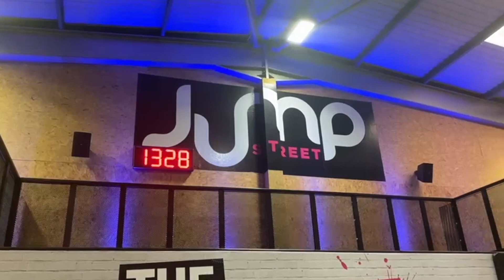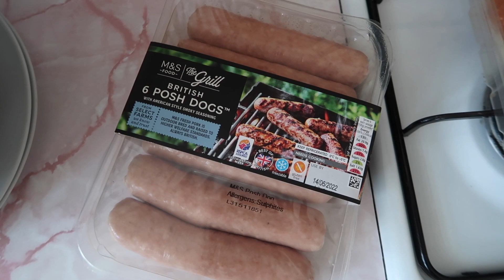Let’s Catch Up! Shein Try On and Q&A | Charlotte In Wonderland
Let's catch up as this week has been full of highs and lows! I also open and try on my recent Shein order and answer your questions!

Shein Order -

Lilac and White Cami Dress:

Trouser Suit:

Floral Dress:

White Sandals:

Make Up Mentioned -

Elemis Spa Cleanser:

Charlotte Tilbury Bronzer & Highlighter:

 -Charlotte xo